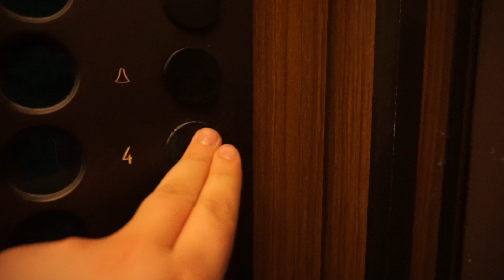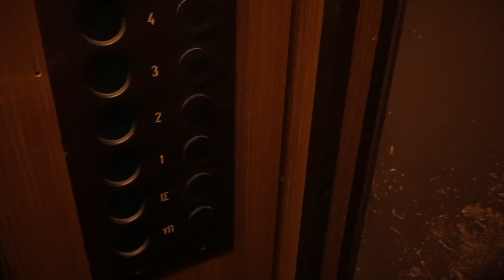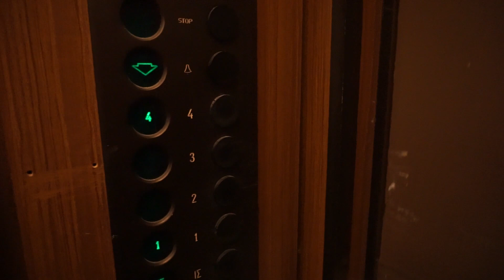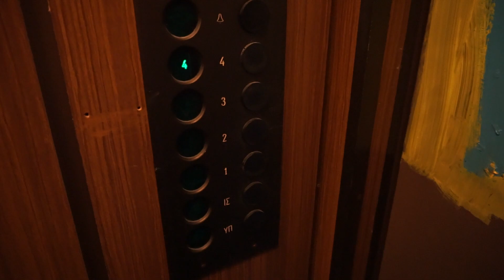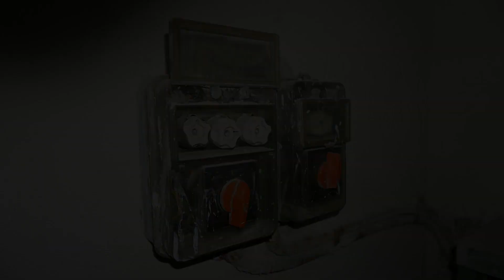Machine Room Tour! Grotty old traction elevator @ Leoforos Kalokerinou 60, Heraklion, Greece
03:30 • Machine Room Tour!

Elevator Info
 • Location (EN): Leoforos Kalokerinou 60, 71202 Heraklion, Greece
 • Location (GR): Λεωφορος Καλοκαιρινου 60, 71202 Ηράκλειο, Ελλάδα
 • Manufacturer: Schindler?
 • Year:
 • Serial:
 • Type: Top-drive, 2-speed traction, relay controls with memory
 • Capacity:
 • Floors served: 6 (basement doesn't work)

Video Info
 • Recorded: 10. June 2016
 • Camera: Sony A6000
 • Editor: Cyberlink PowerDirector 14